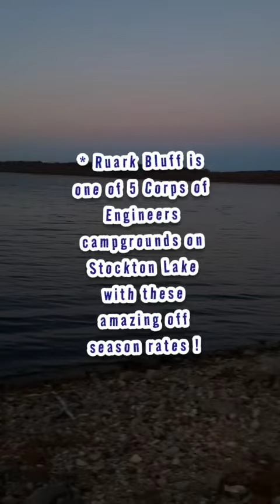Stop #233 Ruark Bluff East Campground on Stockton Lake FREE winter camping in Missouri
the best winter boondocking camping campsites in Missouri for the winter.  open all year with Electricity only 10.00 October through November 30th only 5.00 with America the beautiful interagency pass.  free December-March.